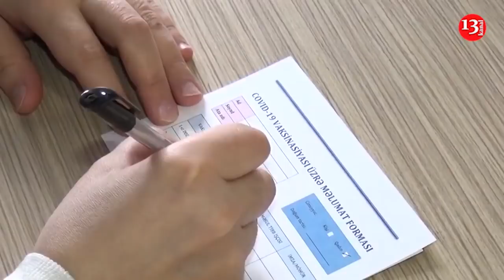Ağdamda suvarma rəisi minaya düşdü; Paşinyan daxili qoşun bölmələrini şəhərə yeritdi-XƏBƏRLƏR